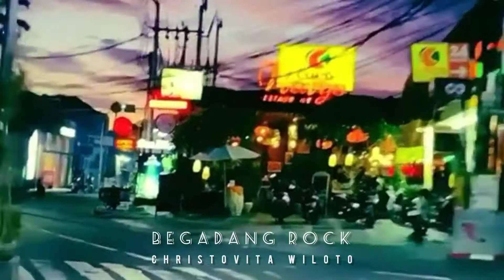BEGADANG ROCK | CHRISTOVITA WILOTO 🎧 gunakan earphone 🎧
BEGADANG ROCK | 🎧 gunakan earphone 🎧

untuk menikmati 134 lagu yang saya posting sampai dengan 21 April 2021.

JIKA SUKA SILAKAN DIDOWNLOAD DAN DISHARE.

Semoga lagu-lagu ini memberkati atau setidaknya sedikit menghibur selama Pandemi ini.

Mohon 🎧 gunakan earphone 🎧 agar suara standar bisa terdengar dengan baik.

Matius 22:37-40

Jawab Yesus kepadanya: "Kasihilah Tuhan, Allahmu, dengan segenap hatimu dan dengan segenap jiwamu dan dengan segenap akal budimu.

Itulah hukum yang terutama dan yang pertama.
Dan hukum yang kedua, yang sama dengan itu, ialah: Kasihilah sesamamu manusia seperti dirimu sendiri.

Pada kedua hukum inilah tergantung seluruh hukum Taurat dan kitab para nabi."

🎧 gunakan earphone 🎧